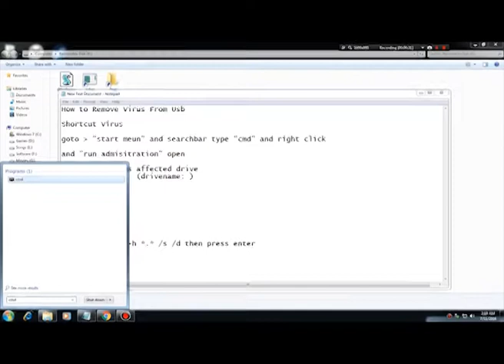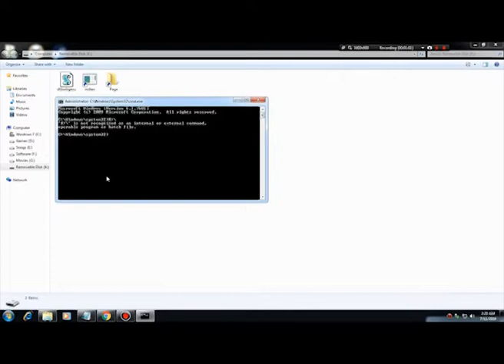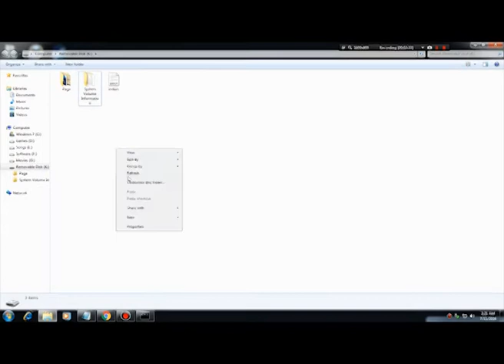How to Remove Shortcut Virus from Pendrive/ using/ cmd /Easily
Remove Shortcut virus from pendrive, sd card or any flash drive, Shortcut virus removal using cmd is easy, you need to follow these  steps.

1. Go to Start and search form "cmd" right click on cmd and click on "Run as administrator.
2. Navigate to you pendrive/ flash drive by typing drive letter.
3.  Now type "attrib -s -r -h *.* /s /d /l"  and hit enter.

This will remove shortcut virus from Pendrive / SD card which was infected by shortcut virus.